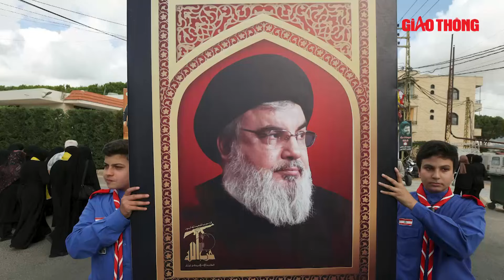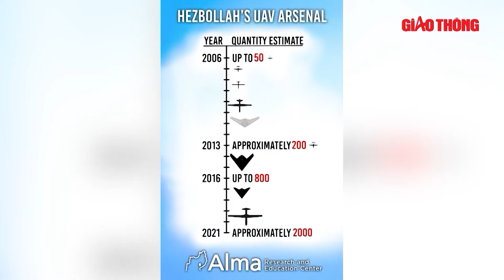Tìm thấy thi hài ông Nasrallah, Israel tăng cường ‘săn lùng’ thủ lĩnh Hezbollah |Chiến sự Trung Đông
BGT | Chiến sự Trung Đông | Hezbollah vừa qua cho biết, lực lượng này dường như đã tìm thấy và thu hồi thi hài thủ lĩnh Nasrallah từ đống đổ nát ở phía nam thủ đô Beirut của Liban.

- Địa chỉ tòa soạn: Số 2, Nguyễn Công Hoan, Ba Đình, Hà Nội